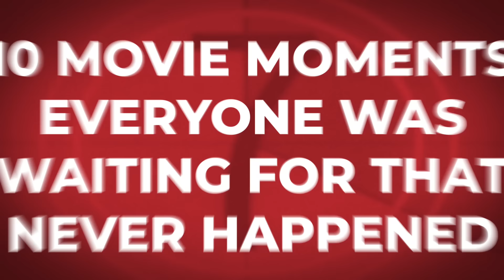10 Movie Moments Everyone Was Waiting For (That Never Happened)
These movies proved that sometimes it's unwise to get your hopes up...